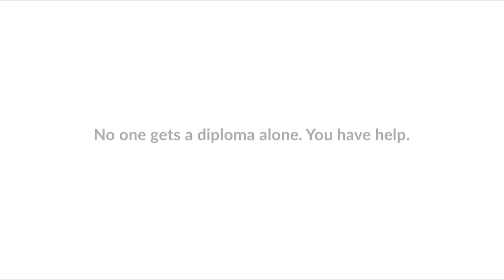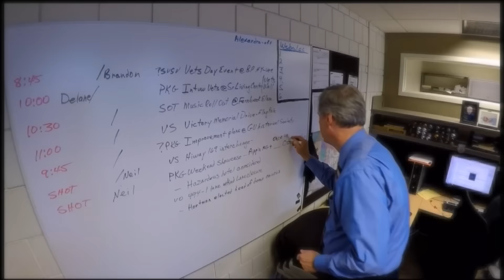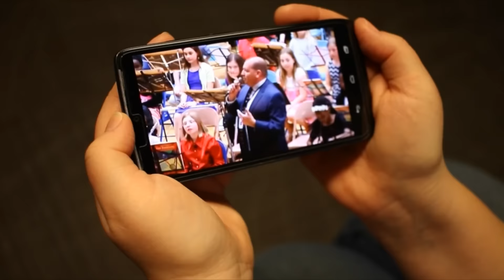High School Gymnastics Champlin Park vs. Maple Grove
Full Match coverage of Champlin Park vs. Maple Grove Girls High School Gymnastics.